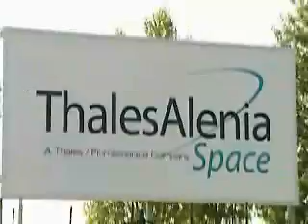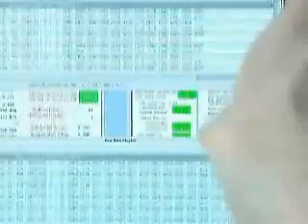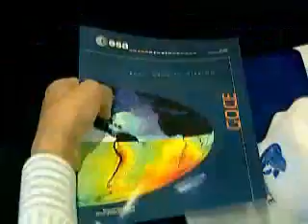Celebrating completion of ESA's Earth Explorer, GOCE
A video by ESA regarding it's first Earth Explorer Core mission, GOCE (Gravity field and steady-state Ocean Circulation Explorer), which will measure high-accuracy gravity gradients and provide global models of the Earth's gravity field and of the geoid. Source